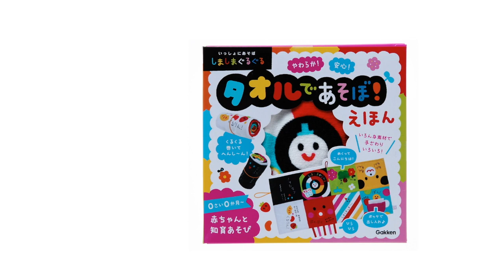『しましまぐるぐる タオルであそぼ！ えほん』（Gakken）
赤ちゃんに大人気の絵本「しましまぐるぐる」のシリーズの、遊べるやわらかタオルの知育絵本。赤ちゃんが注目する絵柄が８面！ぐるぐる巻いておすしやケーキに変身！紐やリボン、フェルトやガーゼなど手触りいっぱい！いないいないばあ遊びもたっぷり！